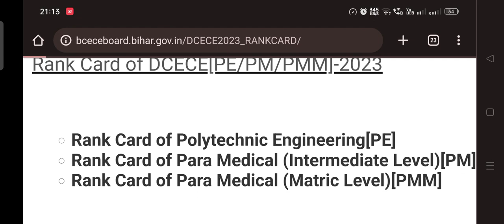Bihar Paramedical Results out 2023 | bihar Pm|pmm results out | bihar pm/pmm cutoff 2023